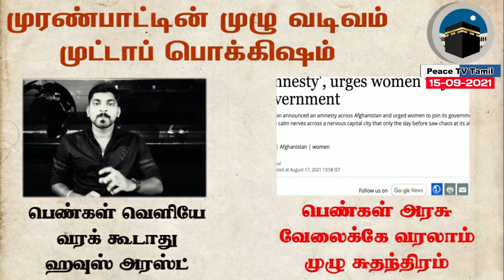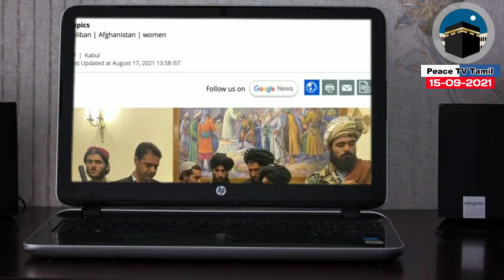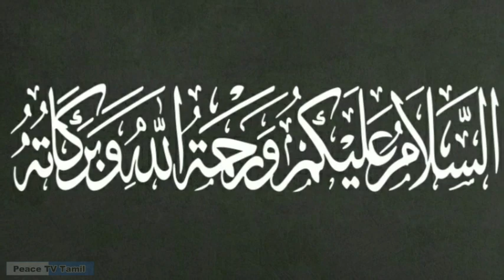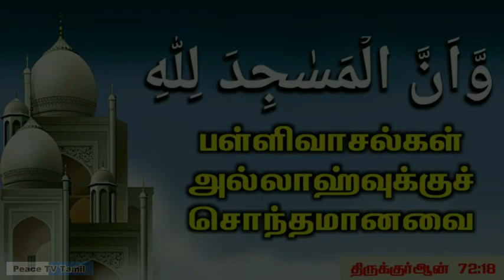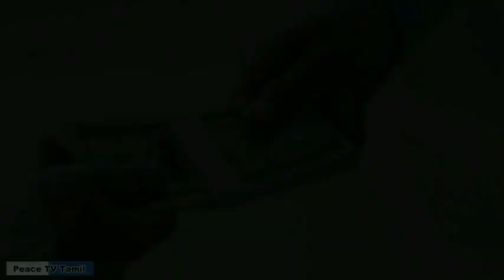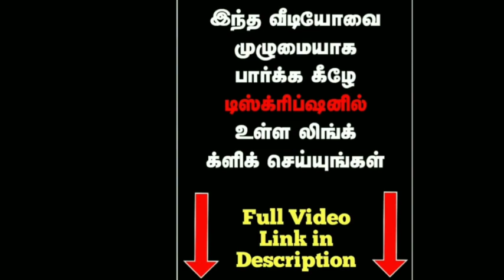பொய் பொக்கிஷம் விக்கி எனும் மனநோயாளிக்கு மறுப்பு - Mini Videos பாகம் 12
போதிய அறிவின்றி இஸ்லாமிய சட்டங்களை தப்பும், தவறுமாக விமர்சனம் செய்யும்... தமிழ் பொக்கிஷம் விக்கி என்ற மனநோயாளிக்கு மரண அடி பதில்கள்... நடுநிலை வேடம் போட்டுக் கொண்டு நச்சுக் கருத்துக்களை பரப்புவது... பொது வெளியில் துணிந்து பொய் சொல்வது... இட்டுக்கட்டுவது, இருட்டடிப்பு செய்வது... அனைத்து அயோக்கியத் தனங்களையும் செய்து கொண்டு... நல்லவன் போல் பேசித் திரியும் தமிழ் பொக்கிஷம் இரட்டை முகத்தை கிழித்தெறியும் வீடியோ... அடுக்கடுக்கான ஆதாரங்களுடன் அயோக்கியனை அம்பலப்படுத்தும் வீடியோ
அனைவரும் பாருங்கள், பகிருங்கள்

✉️  நமது டெலிகிராம் குரூப்பில் இணைந்து கொள்ளுங்கள்👇🏻👇🏻👇🏻